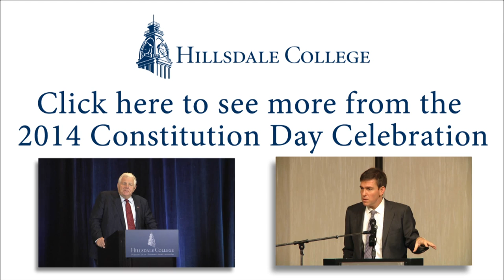Bill Bennett on the Constitution